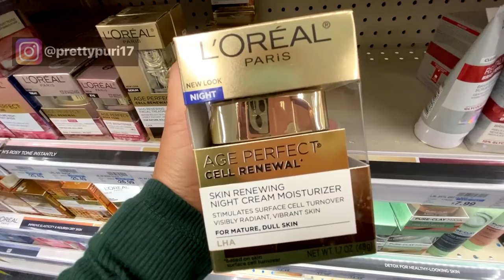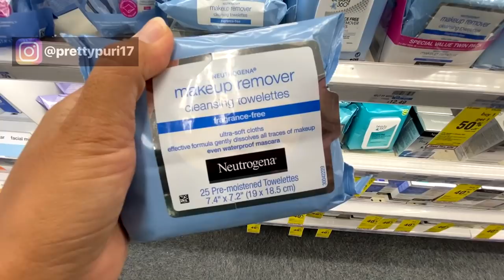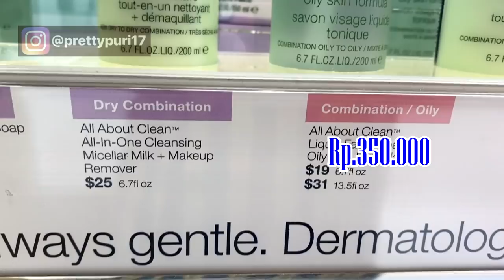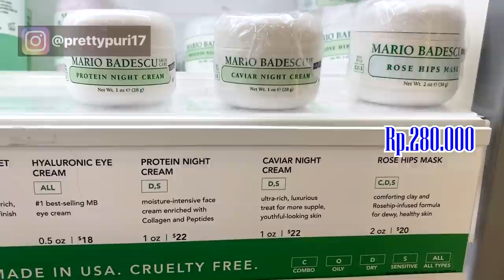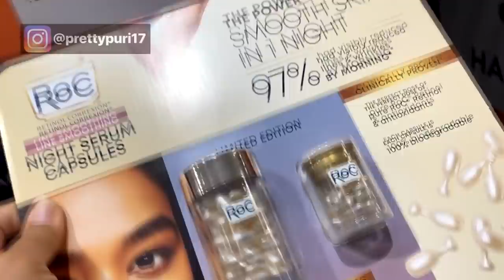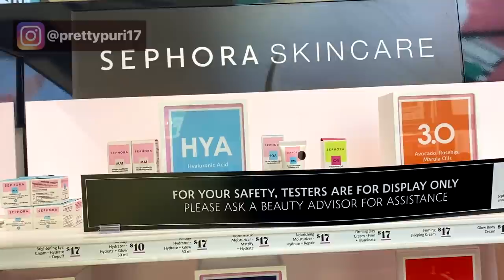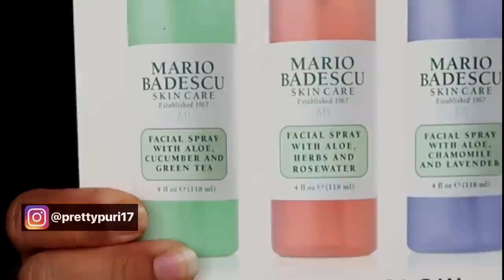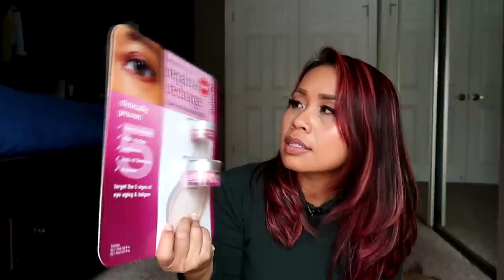HARGA SKINCARE DI AMERIKA